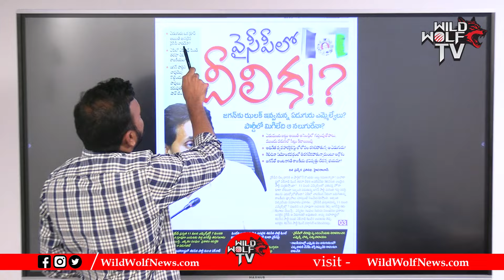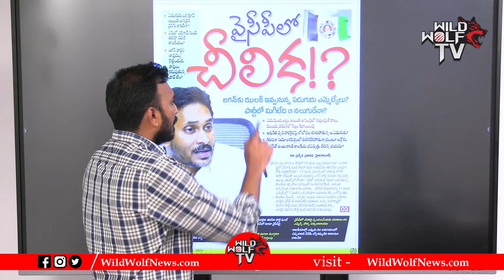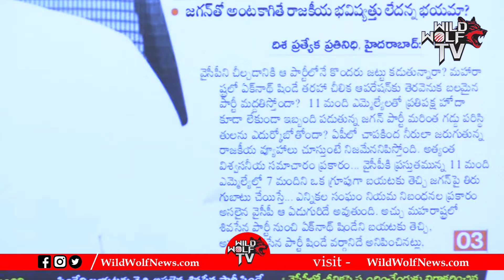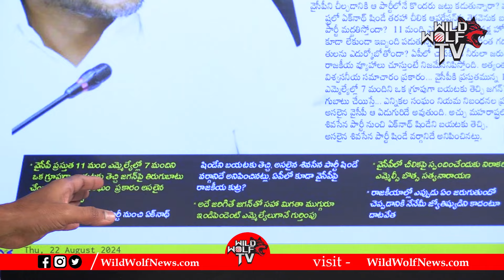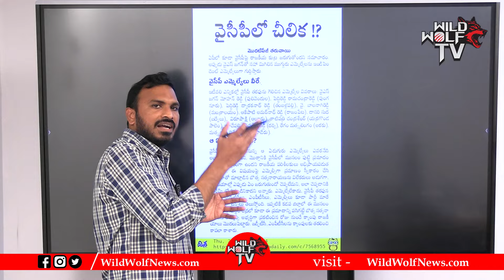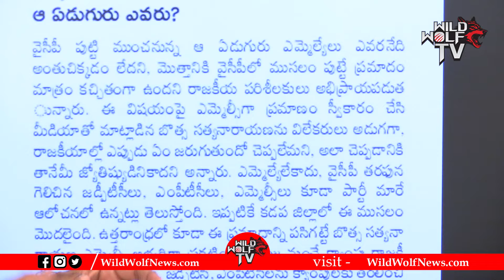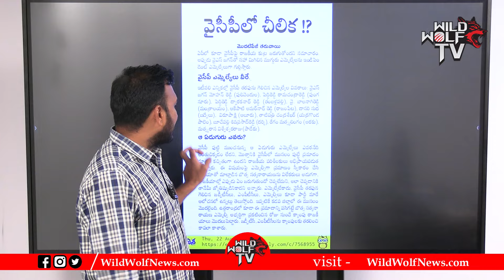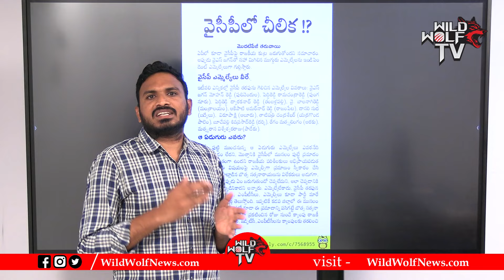Big Shock To YS Jagan : డేంజర్ జోన్ లో వైసీపీ ..!! | 7MLA's Good Bye To YS Jagan | AP Politics | WWF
Watch here